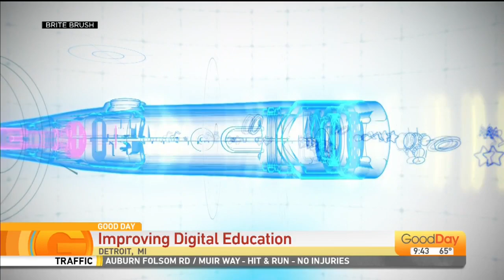Back to School, Pt. 1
Carly Dorogi from Hello Capitol Media has tips to help parents navigate online learning - best resources for digital education and managing the roadblocks that come along with it. She joins us VIA ZOOM.